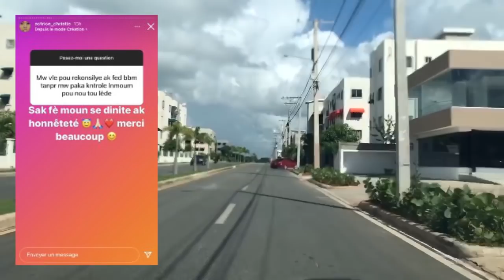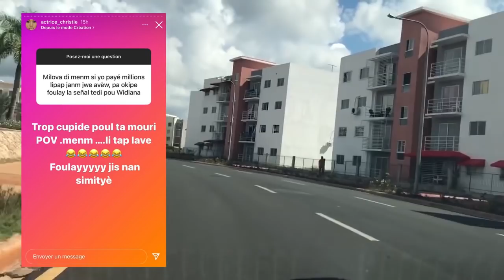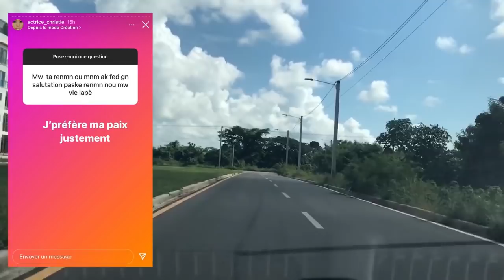MILOVA AK CHRISTIE DI YO PAP JANM BEZWEN FEDNAELLE